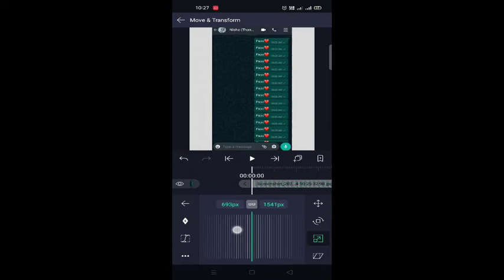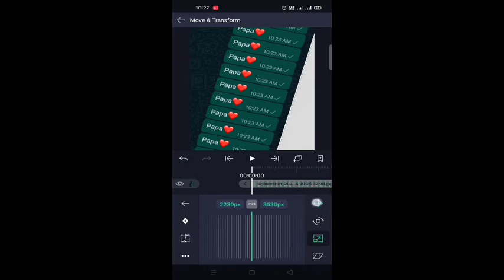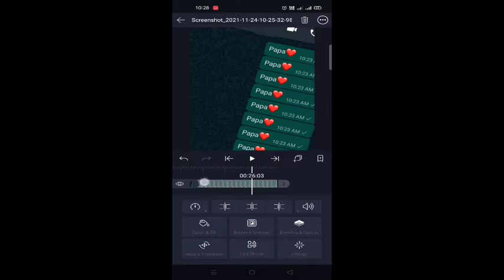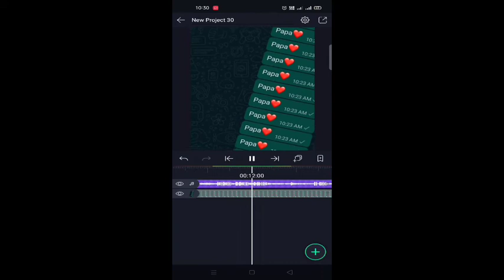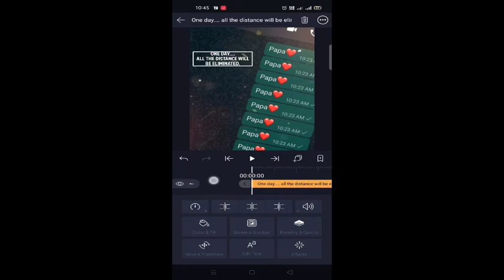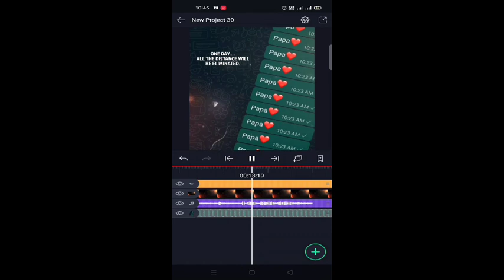Chat screen editing Whatsapp status/alight motion editing/editing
support my Keerthi channel 😍

Fair use: Copyright disclaimer under section 107 of the copyright act 1976, Allowance is made for  "fair use" for purpose such as criticism, comment, news reporting, teaching, scholarship, and research. fair use is a use permitted by copyright statute that might otherwise infringing." We do not  own the all material we're posting on the chennal.If u are a  copyright owner and want your work to be  removed from our chennal please leave us a personal message here and we will remove your material right away. please do not opt for a youtube strike.

keywords & tags